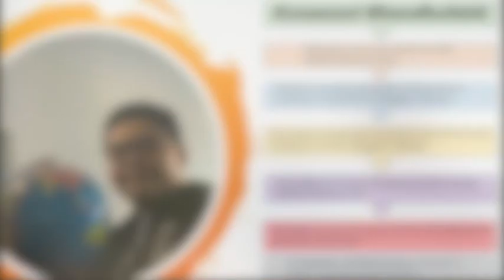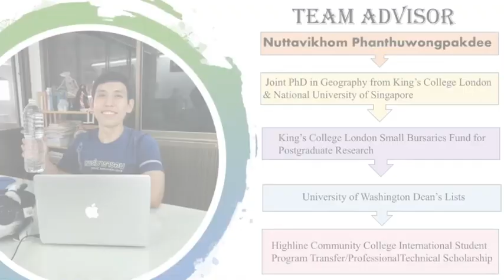6th AFMAM 2020 Team JERYOUTEETHAI (Thailand)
This video is published to apply for the 6th AFMAM in Vietnam.

We are youth from Thammasat university, Thailand.

We hope to be a part in advancing our ASEAN community to be more sustainable and cleaner through this activities cohesively and respectively.

Team Members and Achievements

Kunanont Bhandhufalck
1.Thammasat University Model UN 2020 Delegate Relations Team
2.Volunteer as moderator assistant at United Nations Conference Center(UNCC) Bangkok, Thailand
3.Participated in The Second Asia-Pacific Day for The Ocean Conference at UNCC Bangkok, Thailand
4.Club Bulter for ASEAN ministers at ASEAN Foreign Minister Meeting, 2019
5.Honorable reward of Economic Field in Thai High School Diamond Contest 2018

Thanawat Boonchana
1.leader and director art of traditional football Jaturamitr Samakkee
2.MC of Suankularb wittayalai school
3. head of stand cheer in TPC games of Thammasat University
4. Mc of BIR the future Camp

Sarunphol Aonrat
1. Accept into Asa Thaprachan camp  (Thammsat University student's volunteer camp) 2019
2. Participate in tenth Friendship cup

Pattaradanai Rabieboat
1. IES Exchange Student in Texas, United States 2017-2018
2. Tennis Regionals round Championship Team 2018 in Ponder High School
4.Cheerleader of Political Science, Thammasat University
4.Caretaker Staff Department of Youth Political Science Camp
5.Staff of Activities Development Team in BIR The Future Camp

Ganticha Palapin
1.AFS exchange student in Barcelona  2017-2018
2.head of activities development team in BIR the future camp
3.Volunteer returnee in AFS  orientation camp
4.Cheerleader of Political Science, Thammasat University
5.participate in political science competition

Itthiwat Anannithipak
1. 1st runner up in essay-writing competition by ASEAN Association - Thailand, ministry of foreign affairs in 2019
2. Winner in Assumption college academic day in social studies in 2019

Team Advisor and Achievements

 Nuttavikhom Phanthuwongpakdee
1. Joint PhD in Geography from King’s College London & National University of Singapore
2. King’s College London Small Bursaries Fund for Postgraduate Research
3. University of Washington Dean’s Lists
4. Highline Community College International Student Program Transfer/Professional
Technical Scholarship